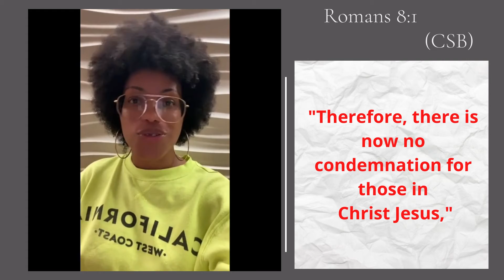Celi Word of the Day 12.03.21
doyourbest God isn't condemning you.